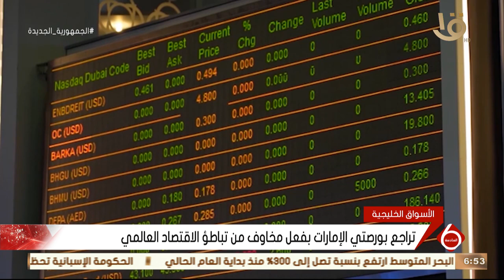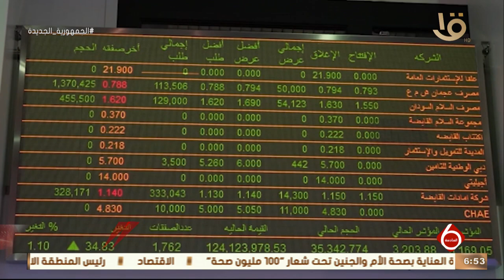" تواصل عمليات توريد الأقماح بمختلف محافظات الجمهورية " .. وأهم أخبار النشرة الاقتصادية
نشرة السادسة | " تواصل عمليات توريد الأقماح بمختلف محافظات الجمهورية " .. وأهم أخبار النشرة الاقتصادية